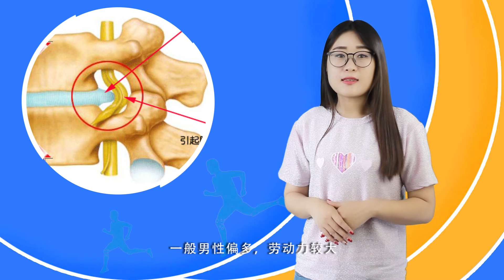湿气重怎么办？三个方法教你排除湿气，恢复气血让你更健康